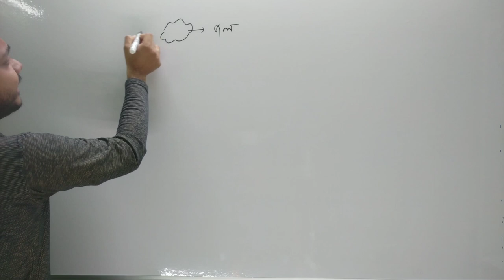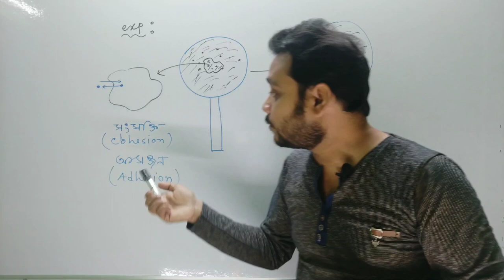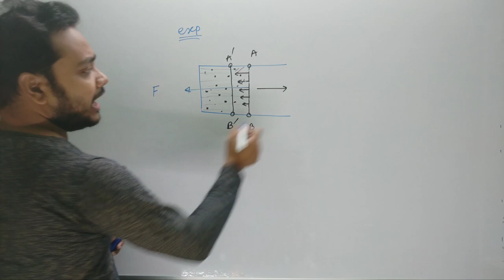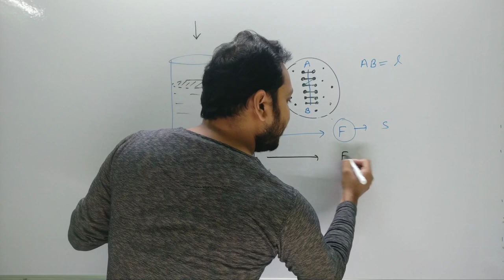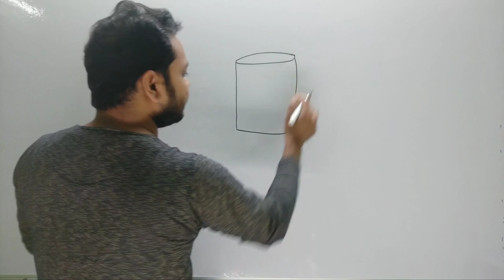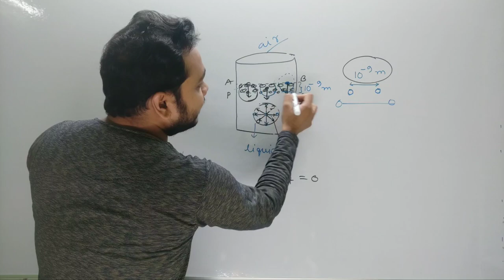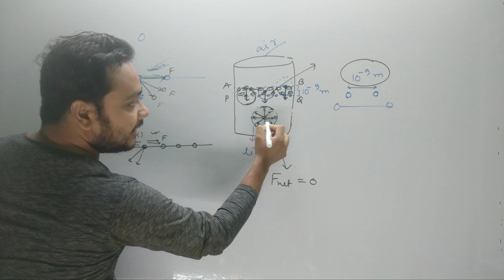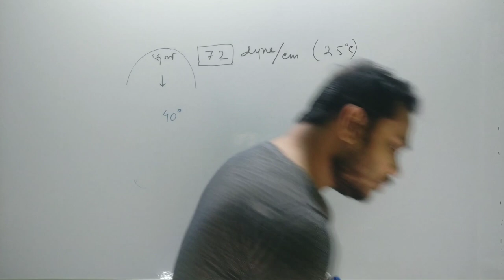Surface Tension | Part 1 | পৃষ্ঠটান | Sagar Sir